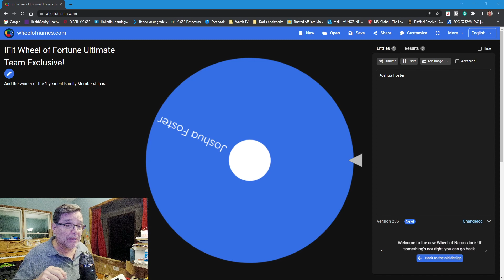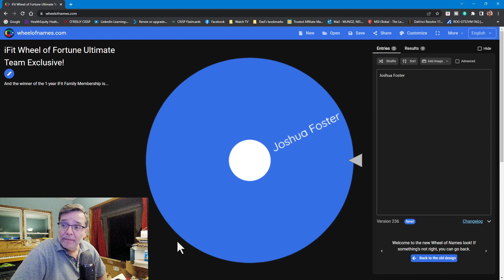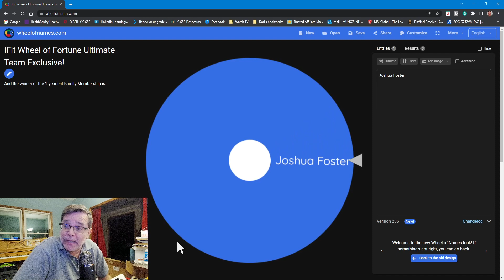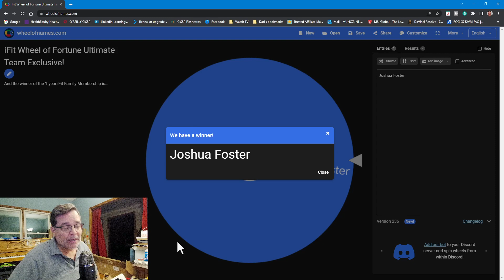The Very First Ultimate Team iFit Wheel of Fortune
The Very First Ultimate Team iFit Wheel of Fortune.  If you are a member of the Ultimate Team, then you have a chance each month to win yourself a 1-Year iFit Family Membership!
January's winner is Joshua Foster.  As he is the only member of the Ultimate Team, he wins.  Luckily, there is a limit of two (2) times you can win in a calendar year.
If you want more information about the Membership Levels and the Rewards associated with each level, keep reading, or check out this video, where I, the Doctor speak to you briefly on the Membership tiers/levels, and the rewards/perks that come with each level.
Dr. NT's YouTube Channel Membership Levels
Finally a way you can support Doctor NT's efforts to continue providing awesome content for you, the NordicTrack/ProForm owner.
Choose from one of the following membership levels
The Doctor's Team
Nelson's Club
The Ultimate Team
Some of the perks/rewards
* Early access to video content
* Exclusive access to members-only videos
* Special access to Dr. NT Vlogs
* Win yourself a 1-year iFit Family Membership

Join an exclusive group of members that go above and beyond and support the NordicTrack doctor as he continues to provide you with Tips, Tricks, Hacks, & some Laughs.
Hope to see you online.
Specific rewards per membership level
Doctor’s Team
• This original level now becomes an entry level membership
• It’s the very basic membership level where you can show your support for Dr. NT
• You get special loyalty badges next to your username
• Access to special custom Emojis
• This membership level costs 99 cents a month
Nelson’s Club
• This is a mid-range membership level that includes all of the previous level perks
• Members get Early 24-hour access to new videos
• Exclusive access to members-only videos/content
• This membership level costs $4.99 a month
Ultimate Team
• This is the ultimate membership level you can join
• It includes all of the previous level perks
• Early 48-hour access to new videos/content
• Exclusive access to Dr. NT Vlogs. Follow Dr. NT as he makes his rounds. Exclusive video access to Dr. NT as he negotiates producing videos for our sister YouTube channel, writes articles for this newsletter, and runs a Facebook group devoted to NordicTrack Tips, Tricks, & Hacks. Behind-the-scenes footage from my day-in and day-out activities.
• iFit Wheel of Fortune live streams. Ultimate team members have a chance to win a free year of iFit membership each and every month. There is a limit of two wins each calendar year. The suggested retail price of an iFit Family Membership bought from the iFit website is $396.
• This membership level costs $9.99 a month
Surfshark VPN
+ 2 months free!
The Cubicle (where I get all my Rubik's Cubes).
Your one-stop puzzle store.